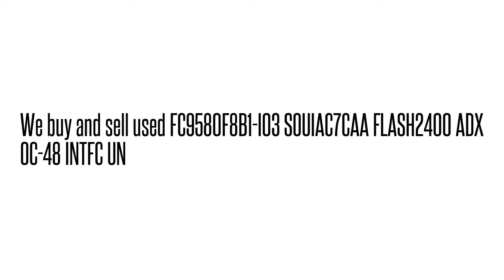FC9580F8B1-I03 SOUIAC7CAA FLASH2400 ADX OC-48 INTFC U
FC9580F8B1-I03 SOUIAC7CAA  FLASH2400 ADX OC-48 INTFC U We buy/sell used Fujtisu networking Equipment. Cash for your used Equipment.